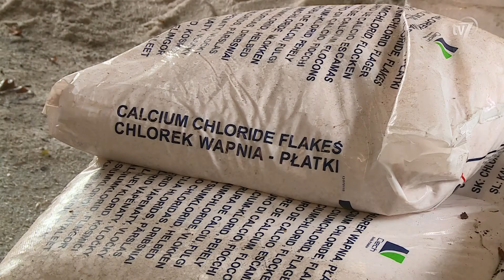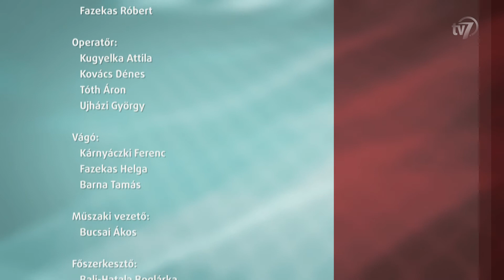Aktuális - 2017.11.13 -Téli átállás kezdete november 10-től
Téma: Téli átállás kezdete november 10-től
Vendég: Virág Mihály Magyar Közút Zrt. Békés megyei elnök